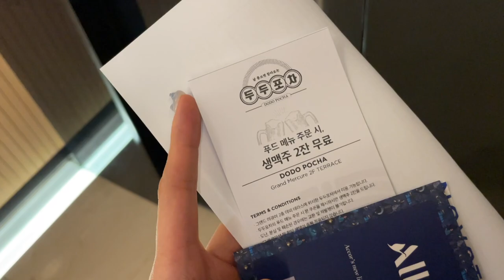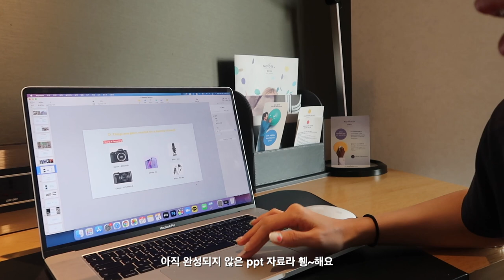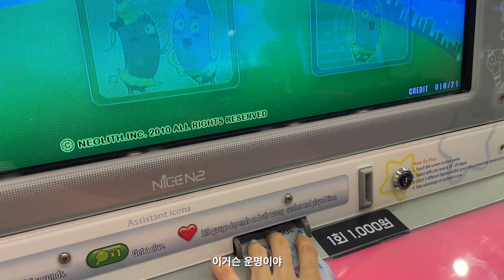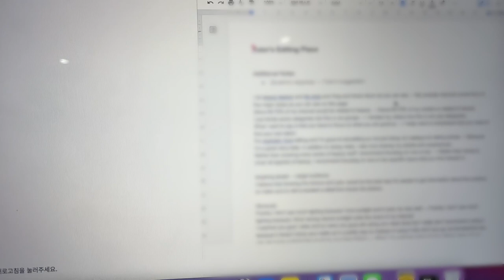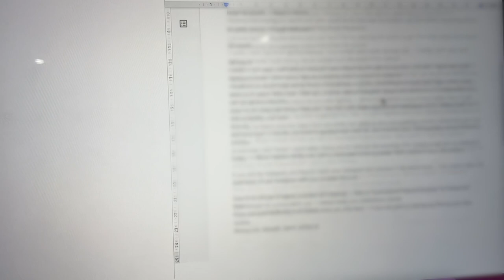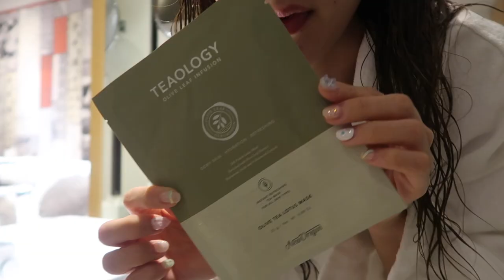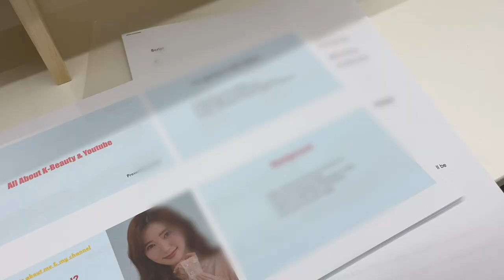인생 첫! 영어로 강연하고 호텔에서 혼자놀기 진수를 보여주는 vlog + 미니 GRWM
와우.. 이 날은 절대 절대 네버 에버 잊지 못하는 날이 될거예요!
제가 외국인 친구들에게 영어로 강연을!
그것도 한국을 알리는 강연을 하게 될 줄 그 누가 알았겠냐구요..
사실 긴장도 많이 되고 떨렸지만 어떻게 저떻게 또 잘 지나갔고
나름 열심히 준비했던 덕분에 스스로 만족하는 강연을 했던 것 같아요!

'더 많은 도전을 하고 더 많은걸 나누는 사람이 되야지' 라고 생각했던 하루였고,
맥락없는 감성충으로서 제 채널에 대해서도 많은 다짐을 하게 되었던 날이예요.

늘 말하지만 지켜봐주시는 뭉독자들 너무 고마워요.